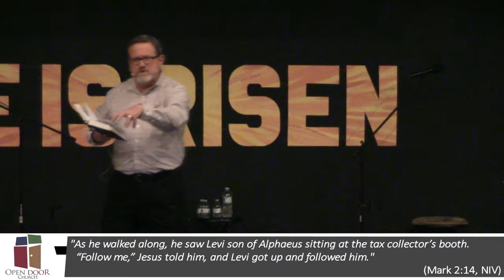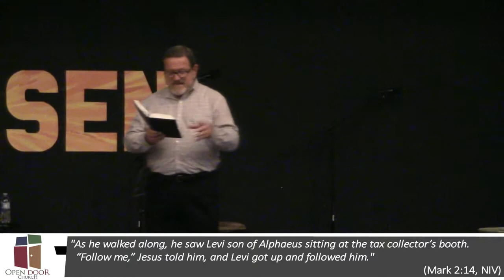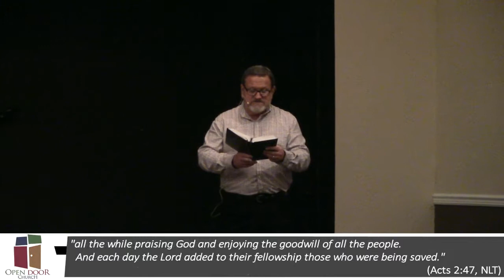One Weird Herd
In the animated movie Ice Age, when saber-tooth tigers attack a tribe of nomads, a mother and her baby attempt to outrun the man-eating beasts but are cornered at a raging waterfall. The little boy is discovered by a wooly mammoth named Manny, a sloth name Sid, and a saber-tooth tiger named Diego. These three unlikely companions unite on a common mission to return the baby to his father.
     As the trio treks through a mountainous terrain of ice and snow carrying the baby, at one point the mammoth, sloth, and tiger realize they're on an erupting volcano. The heat of the lava melts the glacier ice bridges, separating Diego from the others. Isolated on a quickly melting island of ice, Diego jumps to reach the others, but falls short. Dangling from the edge of the ice field, he loses his grip and falls.  Manny, unwilling to let Diego perish, leaps into a chasm after him and tosses the tiger upwards to safety.
      Diego, realizing the danger involved in the rescue, is moved by Manny’s compassion, courage, and sacrifice.  "Why did you do that?" he asks. "You could have died trying to save me."  Humbly, the mammoth responds, "That's what you do in a herd. You look out for each other."
     Amazed at the circumstances that had brought the three together, Sid mused aloud, "I don't know about you guys, but we are the weirdest herd I have ever seen."  One Weird Herd--what a great description of the church, especially our church!  No wonder Paul wrote,  “Our Saviour Jesus Christ…gave himself for us, that he might redeem us from all iniquity, and purify unto himself a peculiar people, zealous of good works” (Titus 2:13b-14, KJV).  You see, that’s what the church is - “a peculiar people,” or as Sid put it, One Weird Herd!